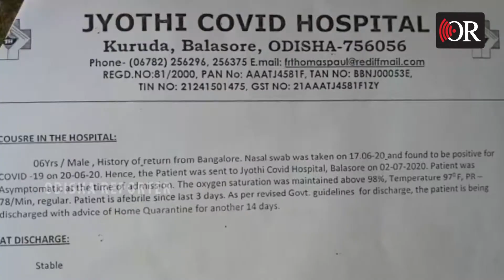କରୋନା କୁ ମାତ୍ ଦେଇ ଘରକୁ ଫେରିଲେ 5 ବର୍ଷର ଶିଶୁ | Soro | Odisha Reporter